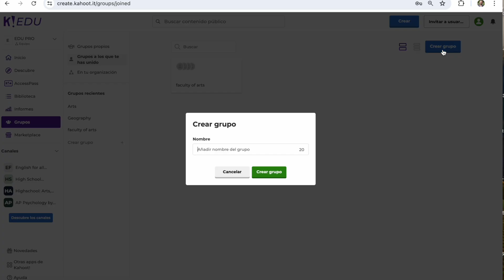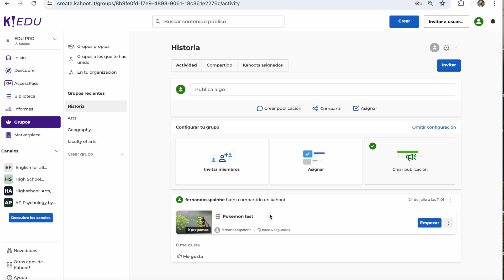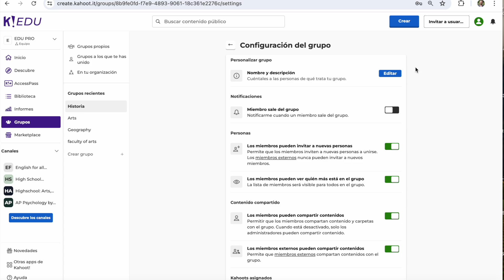Introducción a grupos en Kahoot!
En este video te enseñaremos la funcionalidad grupos de Kahoot!

➡️ Ve a para más información sobre este tema.
➡️ Ve a para más información, detalles e ideas sobre cómo hacer que el aprendizaje sea increíble con Kahoot!.

💜Aprende más sobre nuestra plataforma de aprendizaje viendo más videos de nuestra playlist en español!